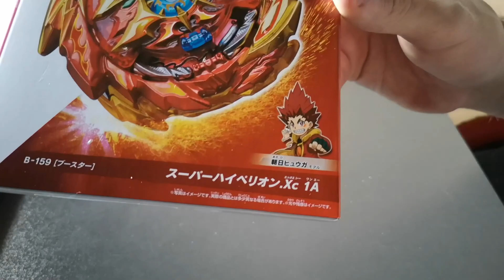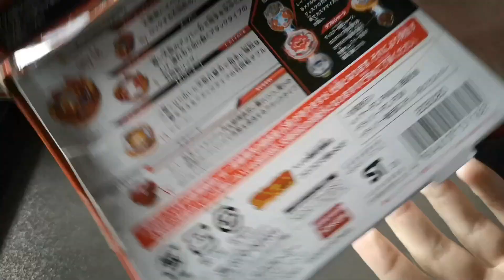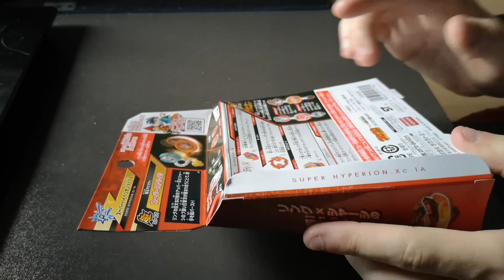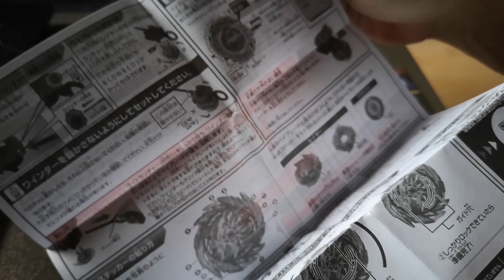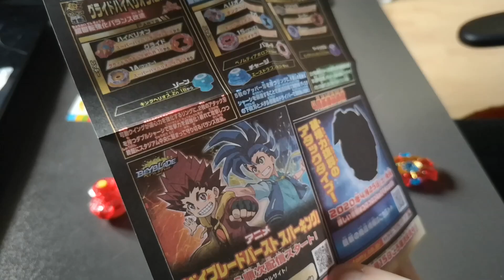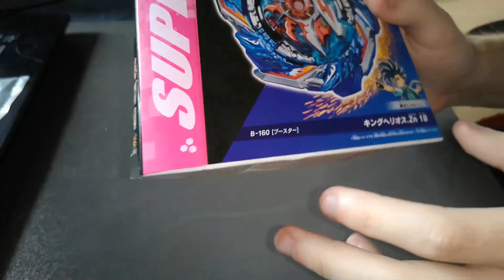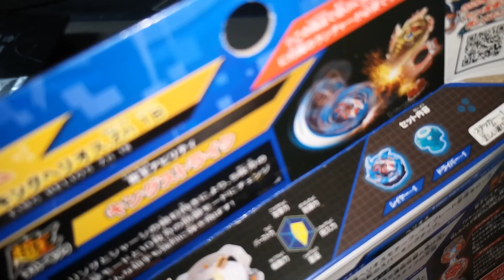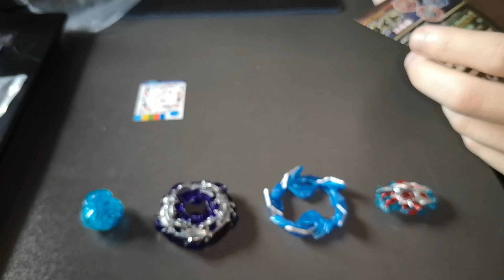Unboxing Découverte: Super Hyperion Xc.1A & King Helios Zn.1B, les premières Burst Superking!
Aujourd'hui, partons à la découverte du nouveau système. La saison 5 de Beyblade Burst à démarré il y a peu de temps avec deux nouveaux héros et deux nouvelles toupies utilisant le nouveau système nommé Superking! Découvrons ensemble Super Hyperion et King Helios!

Le meilleur magasin en ligne pour avoir les toutes dernières Beyblade rapidement et de manière sécurisée: c'est